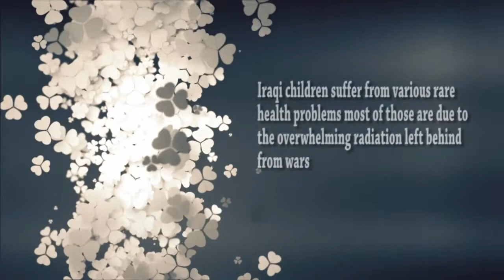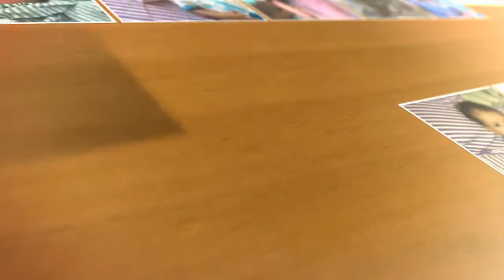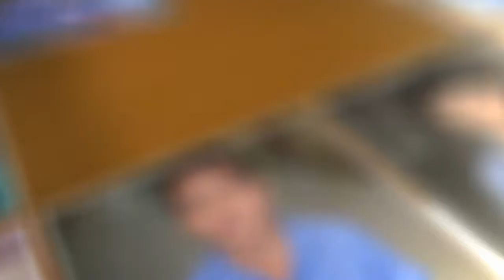Tareek Al Zuhoor Community جمعية طريق الزهور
جمعية طريق الزهور الخيرية اسسها الموسيقار نصير شمه للمساعدة على علاج اطفال العراق المصابين بامراض القلب